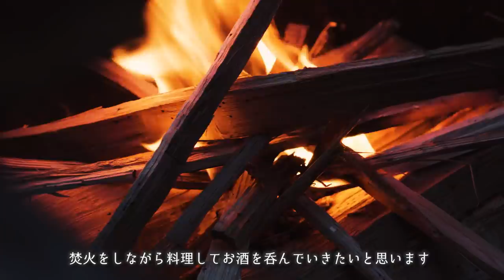【ソロキャンプ】突然の雨☔とお酒マンブッシュクラフト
◆使用機材◆